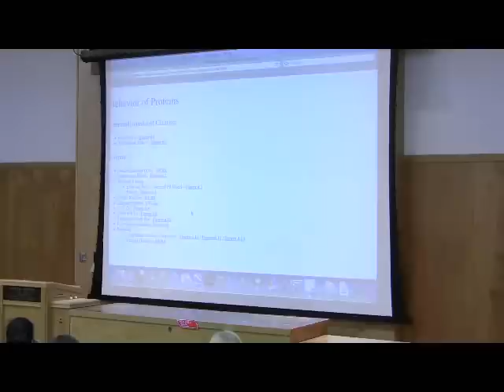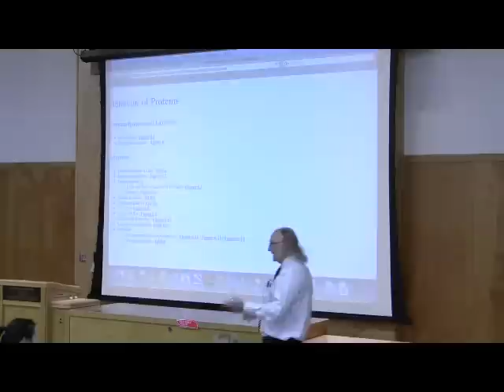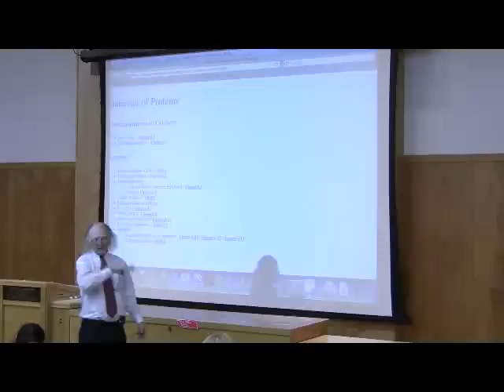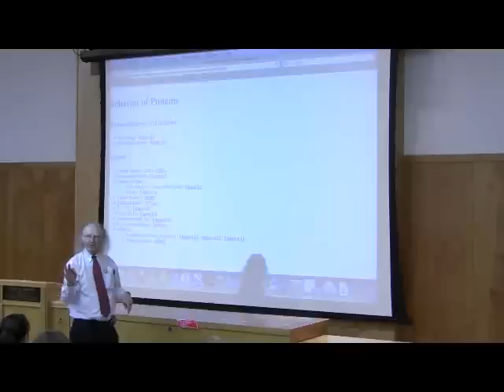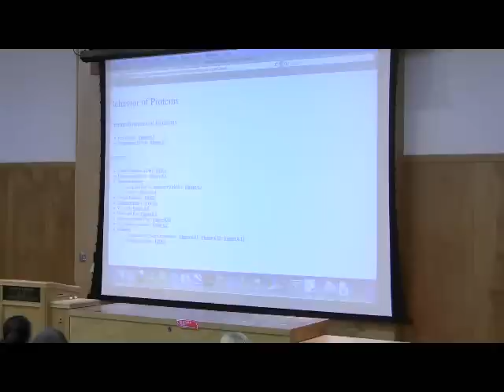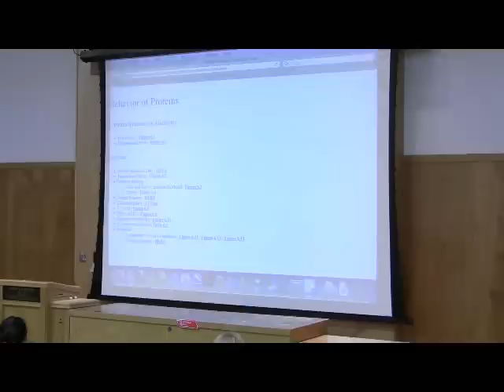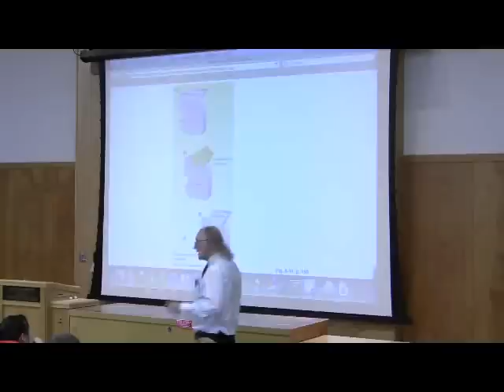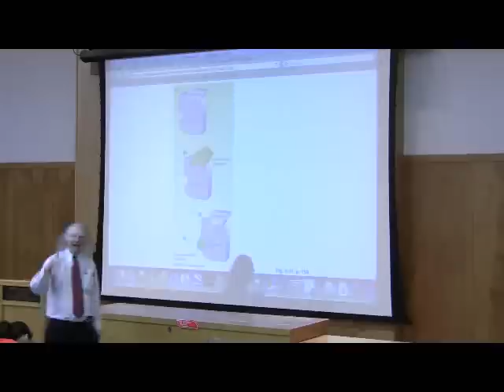Enzymes - Molecular Control Mechanisms by Kevin Ahern, Part 1 of 7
HOW-TO BOOK FOR PRE-MEDS - "Kevin and Indira's Guide to Getting Into Medical School"

TAKE MY COURSES for credit (wherever you live) via OSU's ecampus.

My free iTunes courses for your iPad or iPhone